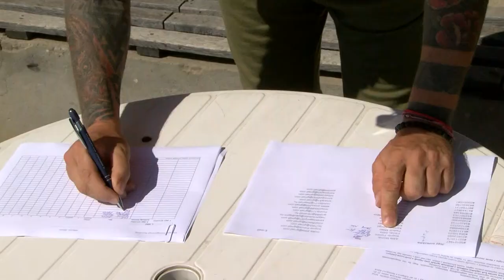Országos 11-es rúgó bajnokság - Tamási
A tamási  futballpálya adott helyszínt, immáron másodízben egy országos bajnokság területi fordulójának. A módosított szabályzat szerint idén akár a hölgyek is megmutathatták volna, hogy mennyire ügyesek a labdával, de nem volt vállalkozó, ellenben a férfiakkal, akik mindannyian győzelmi céllal álltak pályára, de csak ketten juthattak tovább az országos döntőbe.